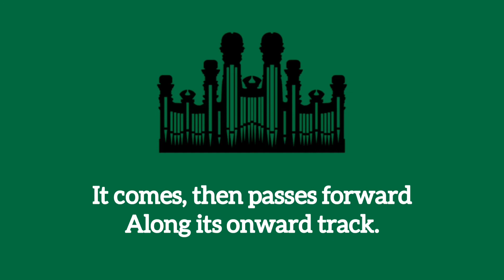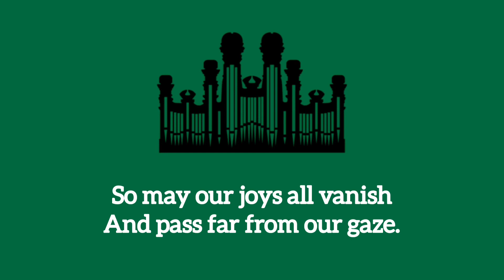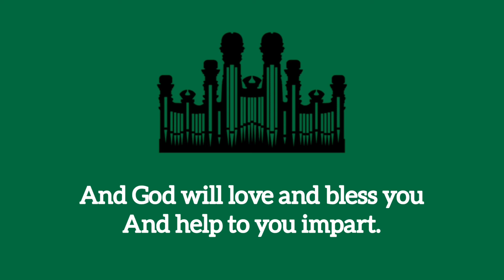Hymn #226 Improve the Shining Moments (Music & Vocals)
Hymn #226 Improve the Shining Moments